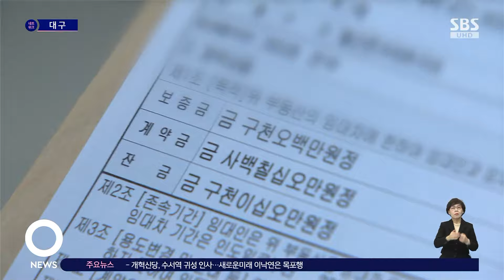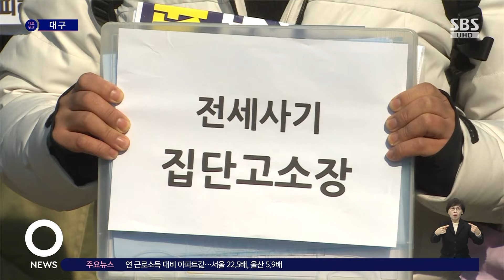계약 끝나도 못 떠나 '분통'…전세 사기 해결 '막막' / SBS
〈앵커〉

전국에서 대규모 전세 사기 사건이 잇따르는 가운데 경산에서도 관련 피해자 대책위원회가 만들어졌습니다. 피해자 대부분이 대학생과 사회초년생들로 다가오는 설 명절이 서글프기만 합니다.

한현호 기자의 보도입니다.

〈기자〉

2년간 경산의 한 빌라에 전세로 살았던 A 씨.

지난달을 끝으로 계약 기간이 끝났지만, 여전히 이 빌라를 떠나지 못합니다.

보증금을 돌려받지 못했기 때문입니다.

결혼을 한 달 앞두고 이사조차 못 하는 상황에 분통을 터뜨립니다.

[A 씨/전세 사기 피해자 : 이제 결혼을 앞두게 되다 보니 많은 차질이 생겼지만, 그거를 다 받을 수 없겠지만 최소한의 보증금은 다 돌려받았으면 좋겠고 그리고 다시는 이런 일이 생기지 않도록….]

해당 건물의 실소유주는 가족과 지인 명의를 빌려 바지 임대인으로 두고 무자본 갭 투자를 한 것으로 보입니다.

그렇게 거미줄처럼 얽힌 빌라만 6채, 피해자는 30명으로 추정됩니다.

경산 전세 사기 피해자 대책위원회가 한 달 동안 파악한 지역의 전세 사기 피해자는 60명, 피해액만 80억 원에 달합니다.

대책위는 실효성 없는 반쪽짜리 법안의 문제점이 계속 드러나고 있다며 전세 사기 특별법 개정과 함께 지자체 차원의 지원을 호소했습니다.

[하정희/전세사기 전국대책위 공동위원장 : 서민형 주거 형태라고 그렇게 권장하고 대출 늘려 주고 정부가 보증 서줄 때는 언제고. 이런 지금 정책의 허술함을 가지고 사기를 친 게 지금의 전세 사기입니다.]

이에 대해 경산시는 피해 접수를 받는 것 외에는 조치할 수 있는 방법이 없다는 입장입니다.

[이계형/경산시 주거지원팀장 : 피해를 입은 사람이 지자체에 방문하게 되면 필요한 서류를 안내해 드리고요. 그 서류 작성에 어려움이 있는 부분을 도와서….]

전세사기 특별법이 제정된 지 반년이 지났지만, 피해자 우선 구제를 담은 특별법 개정안은 여전히 국회 계류 중입니다.

피해 회복은 요원한 데다 높아진 대출 이자가 숨통을 조여 오면서 전세 사기 피해자들에게 다가오는 이번 설 명절은 막막하기만 합니다.

(영상취재 : 김도윤 TBC)

TBC 한현호